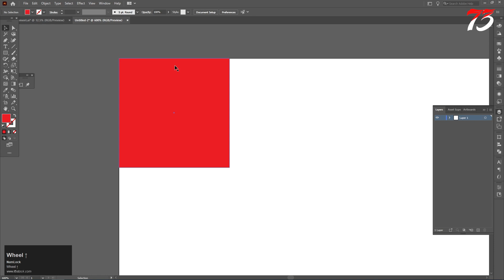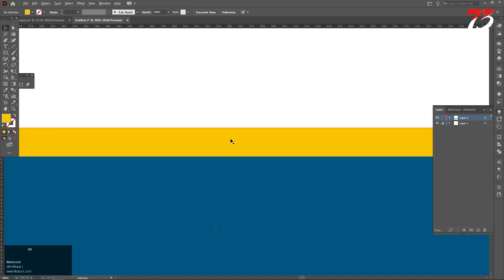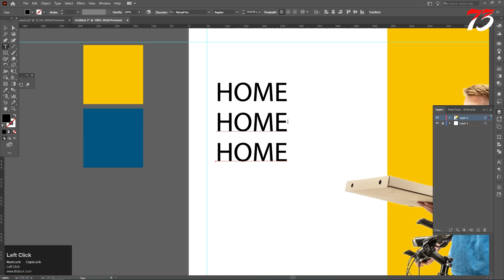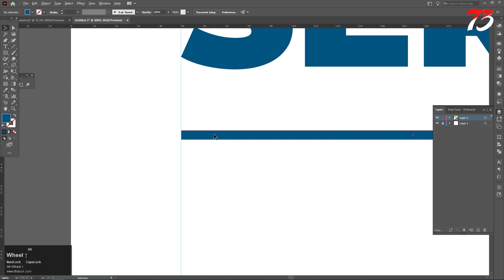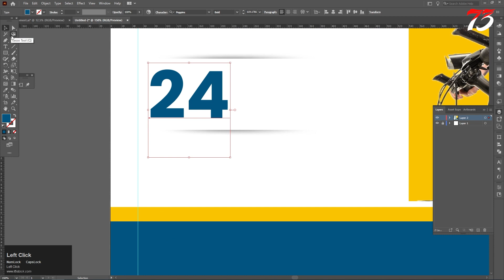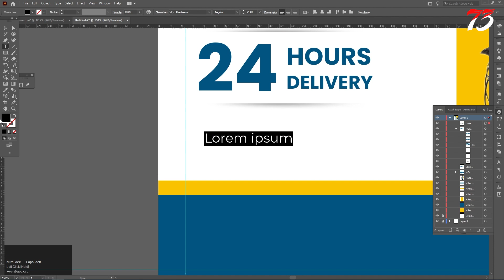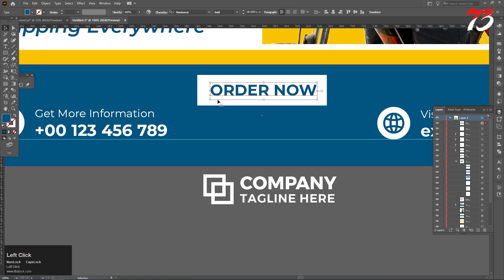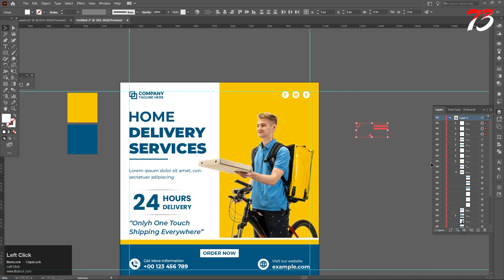Delivery Service Social Media Post Free Download | Online Delivery Business Template Vector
Online delivery business template vector. Online food delivery service template with blue and yellow colors. 24-hour home delivery business social media post vector. Express delivery service web banner design for a supermarket promotion.

Online delivery business template vector Features
– High-Resolution Vector
– AI And EPS Format
– 100% Editable
– Commercial Use

Join Shutterstock's global community of contributors and earn money doing what you love